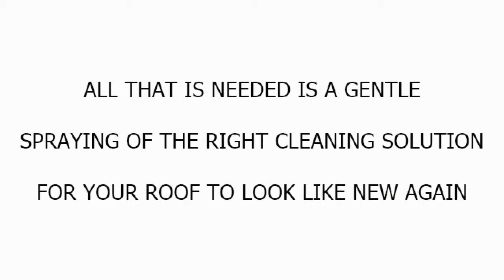Non-Pressure Chemical Tile Roof Cleaning in Wellington, FL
Using a pressure cleaner to clean a roof is the work of cavemen. It is outdated technology, puts unnecessary stress on the roof, and can cause damage. Spraying the roof with the right mix of cleaning agents will kill the algae, mildew, and fungus leaving only a clean roof when finished.